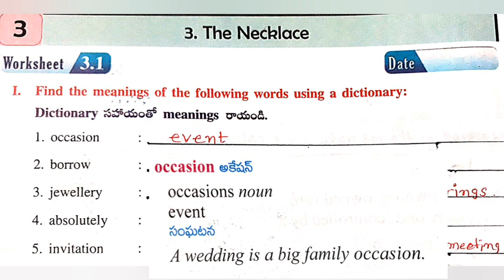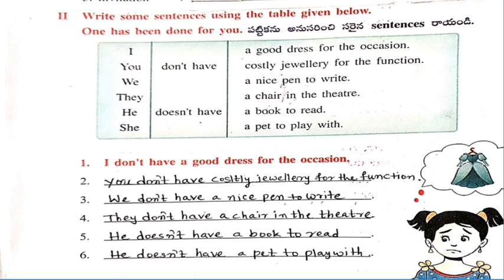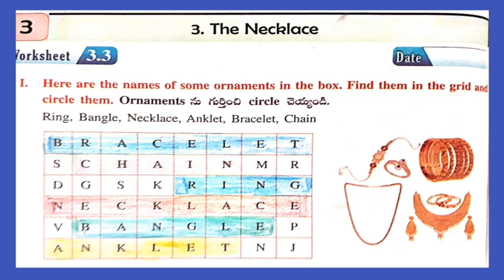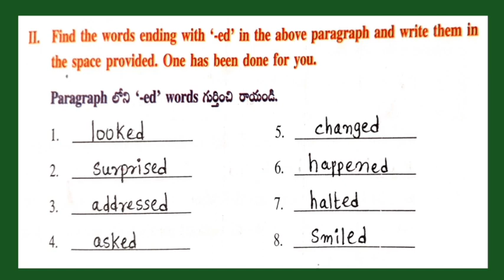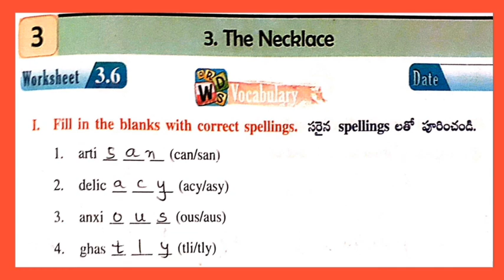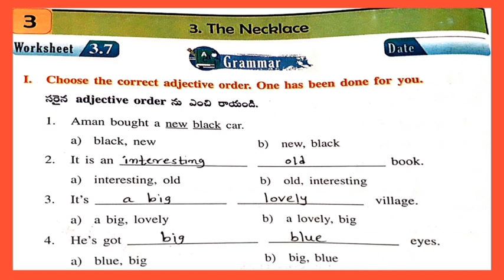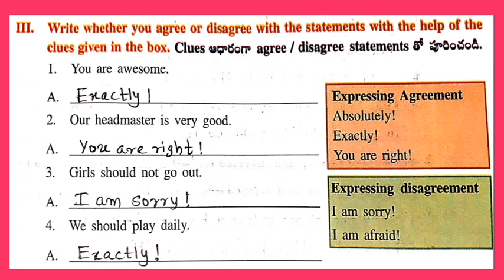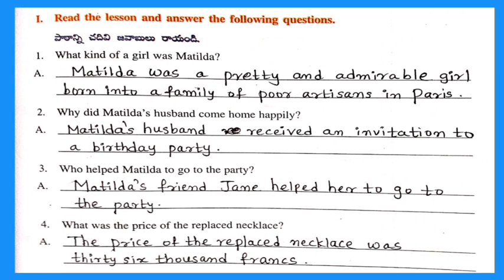THE NECKLACE/5th CLASS ENGLISH WORKBOOK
thenecklace#/5thenglish#/the necklace workbook/5th class english workbook/5th english/the necklace/necklace/worksheet 3.1/work sheet/work book/worksheet 3.2/worksheet 3.3/worksheet 3.4/worksheet 3.5/worksheet 3.6/worksheet 3.7/worksheet 3.8/worksheet 3.9/worksheet3.10/pooji creations telugu/thogaram/cheekatipeta/gurayyapeta